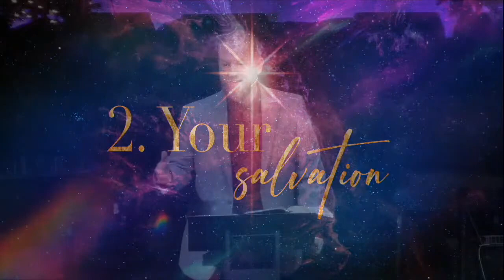"Jesus, Light of the World" Justin Howe